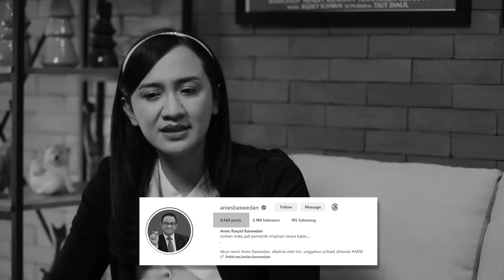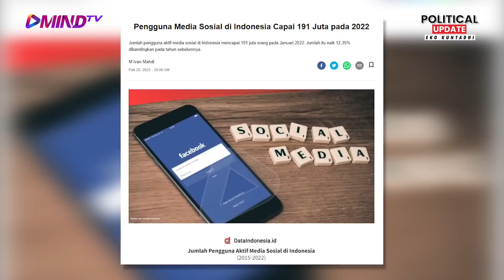PRABOWO AKAN KEMBALI KE KARAKTER ASLI | Eko Kuntadhi & Diah Ayu Permatasari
Apakah upaya rebranding Prabowo berhasil untuk memikat hati rakyat?
Sifat asli memang susah dirubah, apalagi untuk kepentingan agar bisa berkuasa.